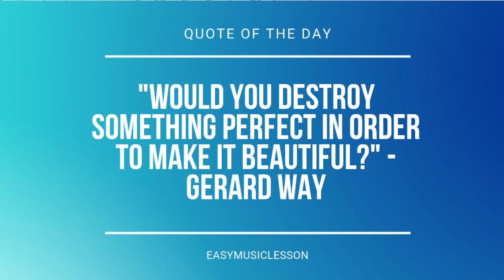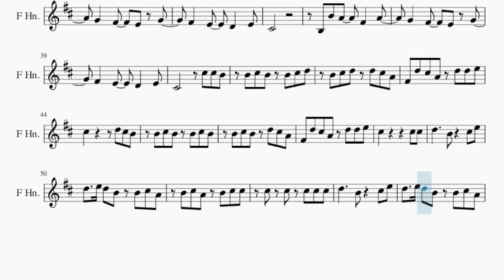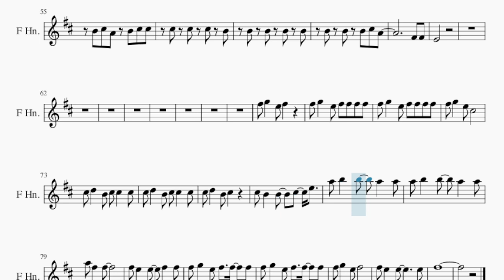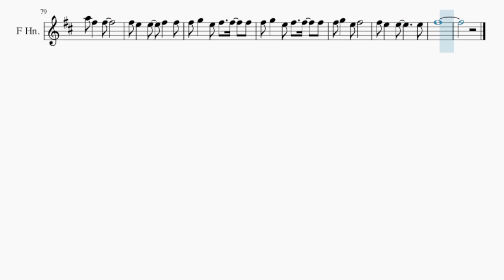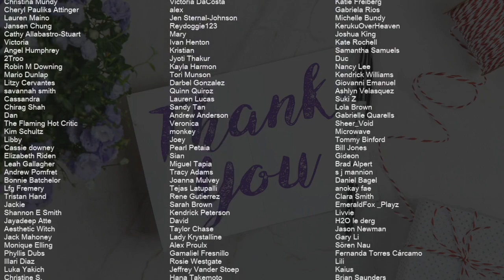Horn Sheet Music: How to play Zombie by The Cranberries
Comment and let us know how the videos have helped you. It keeps us going! :)Here is a sheet music/tab video on the song Zombie by The Cranberries on the horn. A horn sheet music arrangement which is transposed to notes that are easily played by horn, for the song Zombie by The Cranberries.

EasyMusicLesson2 teaches you to play the your favorite instrument, through well-arranged sheet music so that you too can learn how to play Zombie by The Cranberries on the horn as fast as you can. A horn sheet music with backing tracks to help your play the song better.

Chords of Horn arrangement:
E Min   C Maj   E Min   C Maj   E Min   C Maj   E Min   C Maj
E Min   C Maj

Melody notes of Horn:
G4   F#4   E4 G4
F#4   E4   D4   E4
C#4
B3 B4 A4   F#4   A4
B4 C#5 B4 B4 C#5 D5
B4 C#5 D5 D5 C#5 A4
F#4 D5 C#5 A4 D5 D5 E5
C#5       D5 C#5 B4
B4 C#5 B4 B4 C#5 B4
B4 C#5 B4 D5 C#5 A4
C#5         C#5 C#5
D5     B4   C#5 E5
D5   E5 D5 B4 B4 C#5 A4
B4 C#5 A4 B4 C#5 C#5
C#5 C#5 C#5 C#5 C#5
C#5 C#5 C#5 B4
D5 C#5 F#4   G4
D5 C#5 G4   F#4
D5 C#5 F#4   E4
D5 C#5 E4   F#4
F#5 G5 F#5 E5 F#5 D5 E5
C#5 D5 C#5 A4   A4
F#4   B4 A4   F#4   A4
C#4
C#5         C#5 C#5
B4 B4 B4 C#5 A4
F#4 F#4
E4
F#5 G5   E5 F#5
F#5 G5   E5 F#5 F#5 F#5 F#5
F#5 G5   E5 C#5
C#5 D5   B4 C#5 C#5   C#5
C#5 D5   B4 C#5
C#5 B4   B4   C#5   E5
A5 B5   B5   A5   A5
A5 F#5   F#5
F#5 E5   E5   F#5   F#5
F#5 G5   E5 F#5   F#5   F#5
F#5 E5   E5       E5
F#5